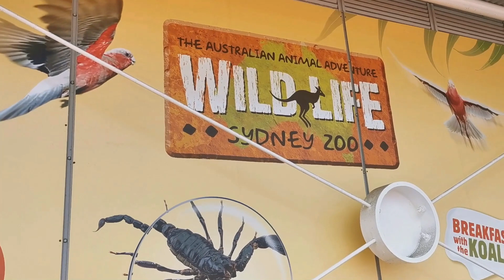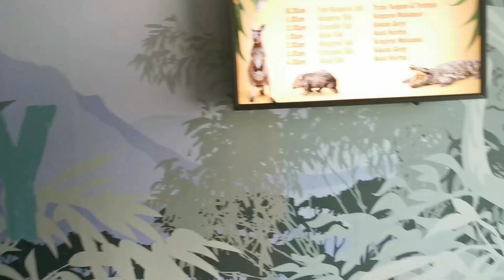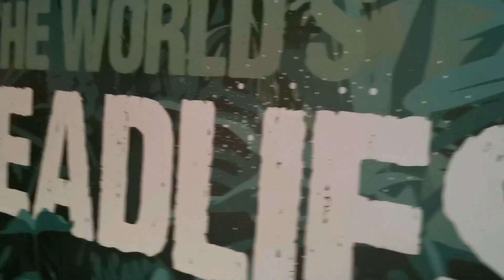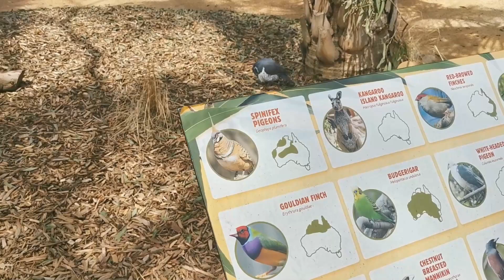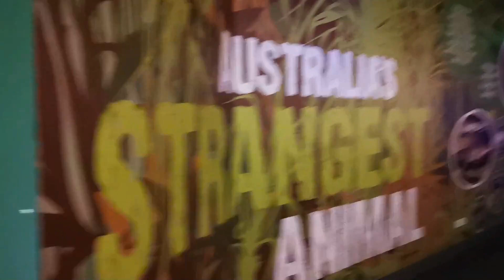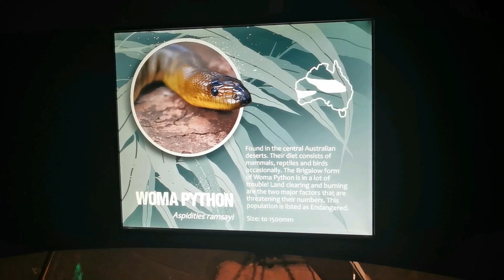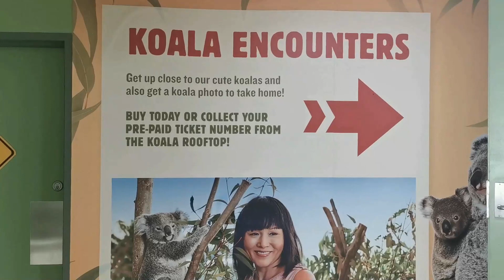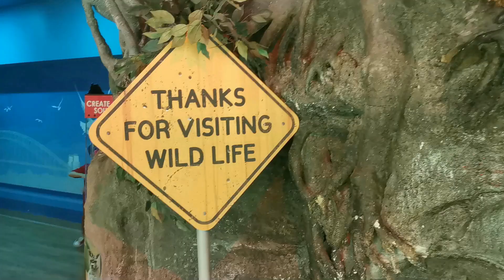Experience WILD LIFE Sydney Zoo Tour 🐨 l Australia Travel Vlog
Australia Zoo l WILD LIFE Sydney Zoo l Australia Zoo Tour in DARLING HARBOUR
Located in: Darling Harbour
Address: 1-5 Wheat Rd, Sydney NSW 2000
Hello, in this Sydney Walk today we are going to take you on a trip to one Australia's Zoo named
Wild Life Sydney Zoo in the Darling Harbour precinct, on the western edge of the Sydney central business district, Sydney, New South Wales, Australia. In this Australia Zoo tour you will be able to enjoy many native Australian Animals.
Thank you for joining us today ☺️
Please do:
our videos
See you soon in the next one.